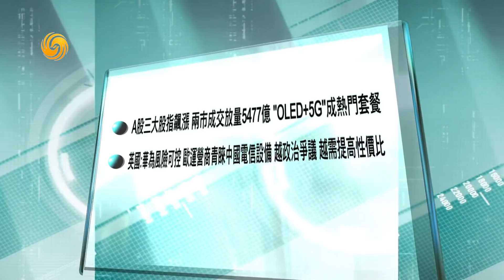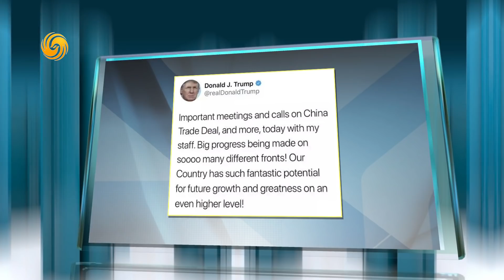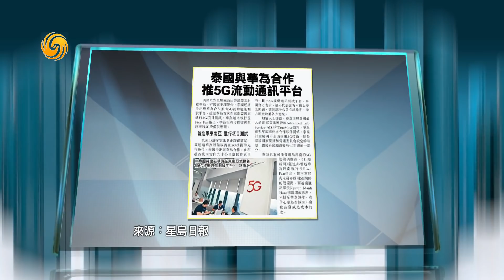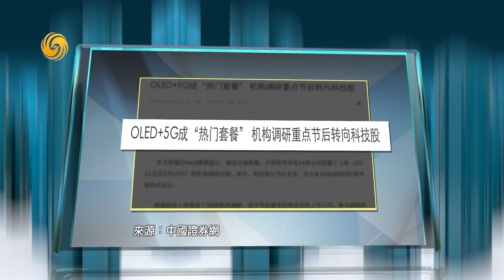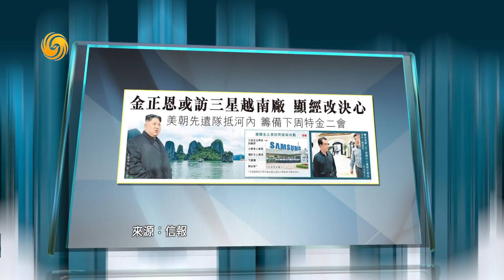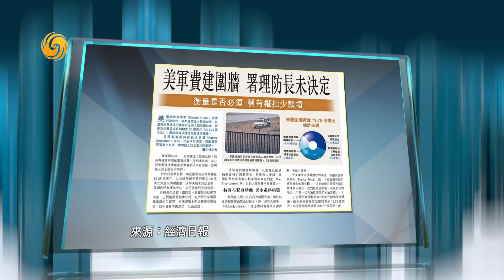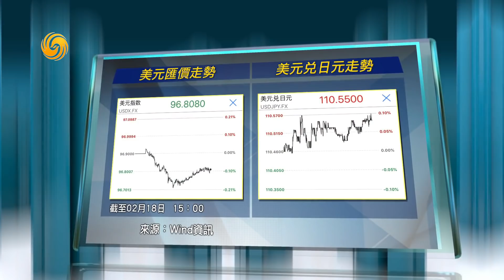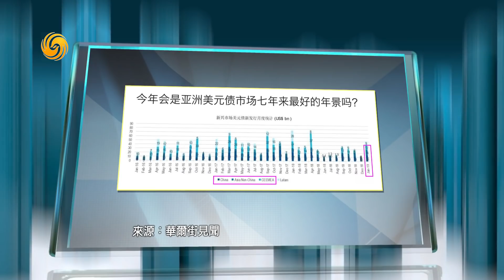《金石財經》A股三大股指飆漲；華為獲更多國內消費者支持 20190218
本期看點：
A股三大股指飆漲 兩市成交放量5477億
英國：華為風險可控 歐運營商請來中國電信設備
“特金”會選擇越南 如何準確看待越南的經濟潛力？